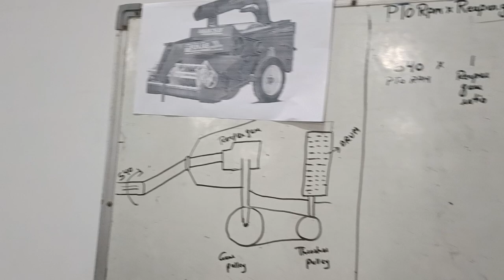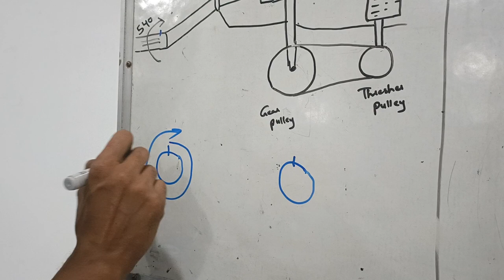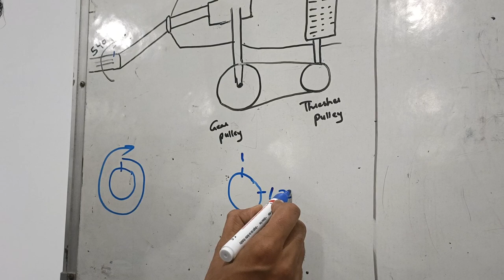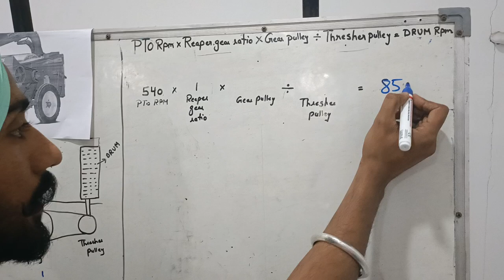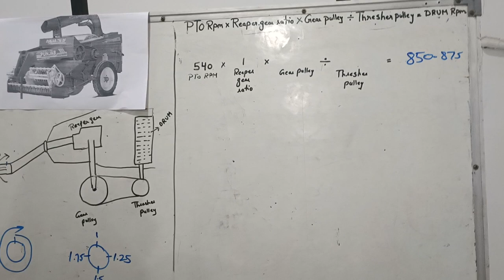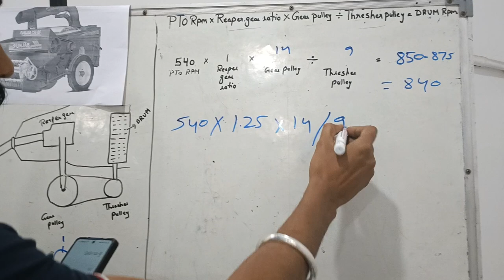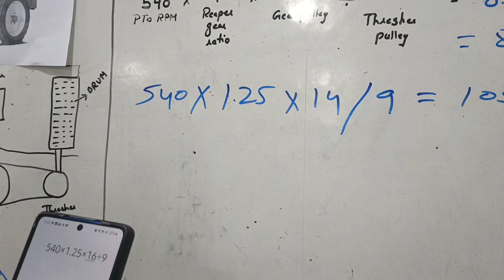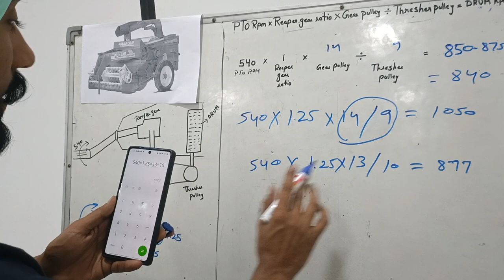Reaper pulley size calculation in a simple way for any tractor - Tractor technology by Harpreet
Reaper pulley size calculation in a simple way for Massey tractor - Tractor technology by Harpreet Singh